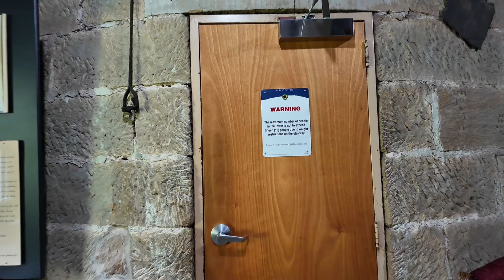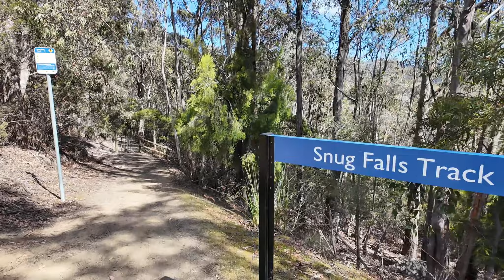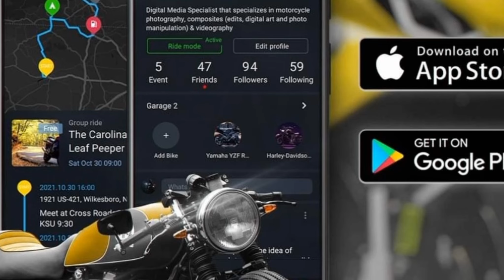Bearing South | Tasmania | Adventure Ride | Australia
In this episode I begin my road trip south to visit a "must do" for Tasmania - Bruny Island. We begin at the Nelson Signal Station, take the twisty tarmac to the historic Taroona Shot Tower (Yes, I climbed it!) and push on South to Snug Falls, via Kingston Beach. The hike down to the falls was worth the sweat! We hope you enjoy guys!

We have to say a massive thank you to the guys at Ride the Byroads for their support while I am in Tasmania. Please show your support by checking out their website at the following link;

If you'd like to support me in creating more of this type of content, please feel free to make a small donation - every bit helps! ❤️